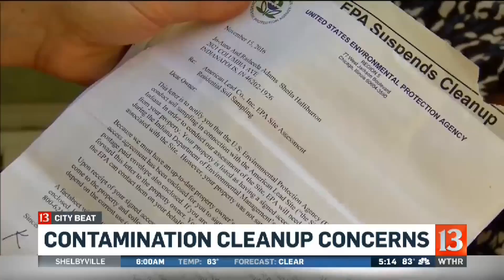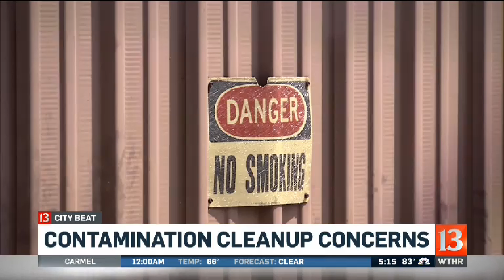Contamination cleanup concerns